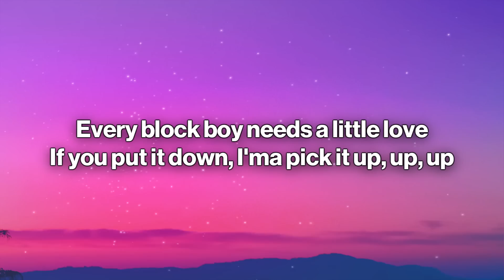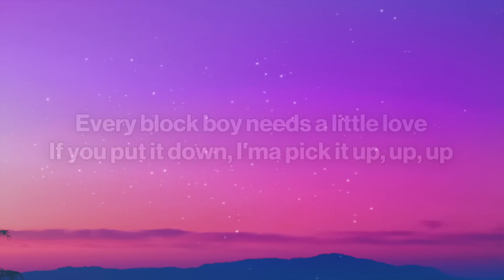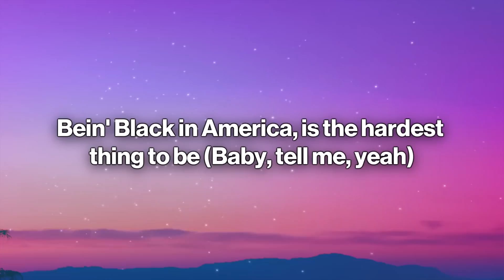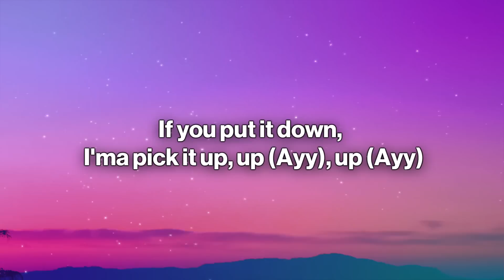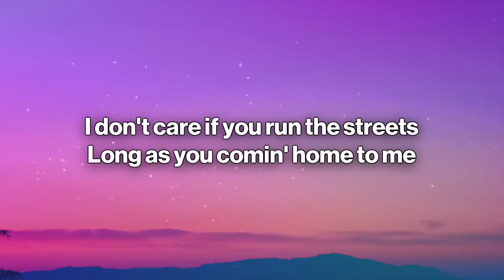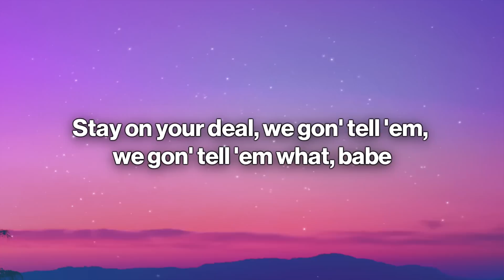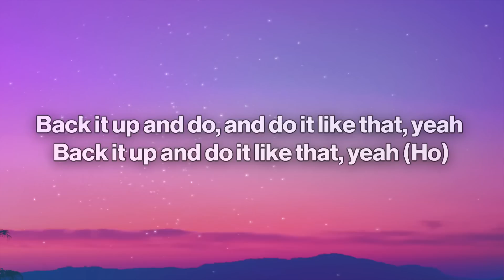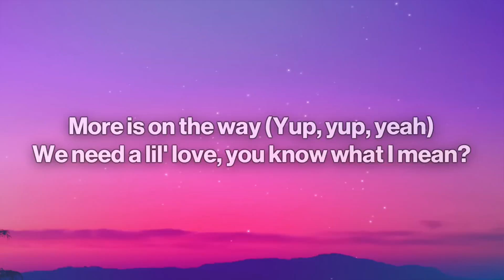Doechii - What It Is (Lyrics) ft. Kodak Black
🎤 Lyrics:  Doechii - What It Is ft. Kodak Black
[Chorus: Doechii]